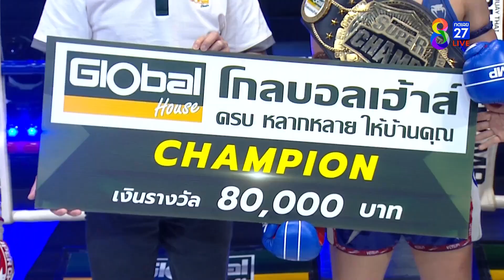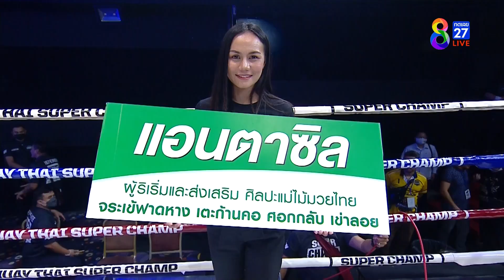Muay Thai Super Champ | คู่ที่ 7 ขวัญข้าว พ.เมืองเพชร VS ขวัญใจ ส.ตะวันรุ่ง | 11/12/65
🥊มวยคู่ที่ 7 ขวัญข้าว พ.เมืองเพชร VS ขวัญใจ ส.ตะวันรุ่ง

ที่สุดของสังเวียนมวยไทยที่รอให้ทุกคนได้สัมผัส ศึกมวยไทยปะทะมวยต่างชาติที่ครองใจชาวไทยทั่วประเทศ ช่อง8 มวยไทยSupeChamp นัดวันอาทิตย์ที่ 11 ธ.ค. 2565 ถ่ายทอดสดทาง ช่อง8 เวลา 19.00 น.